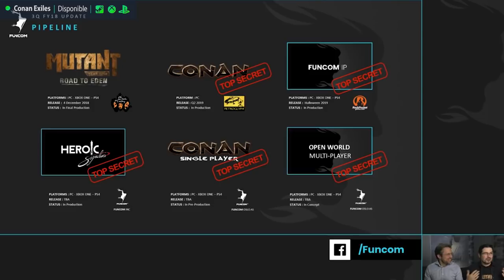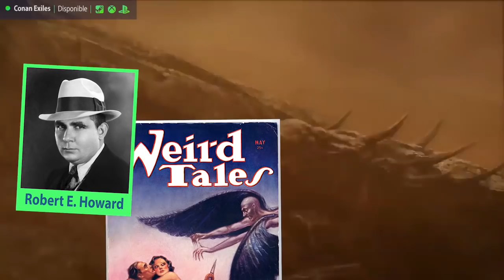Café Aventura Gráfica - Ep. 25 - Fallout 76 - Gris - Paranoid - Conan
Programa de comentarios misceláneos y noticias. (Inicios de Noviembre de 2018).

Elementos citados / utilizados en este video